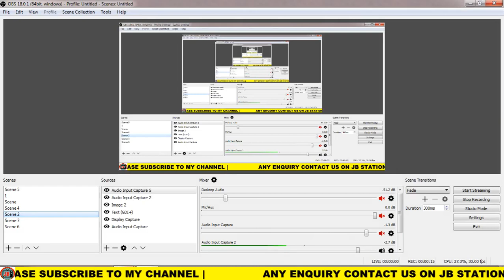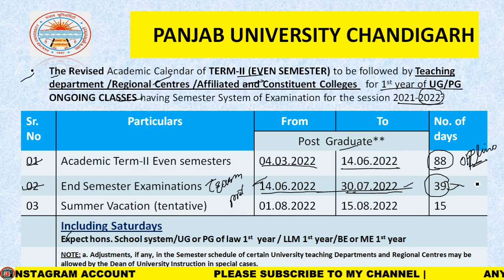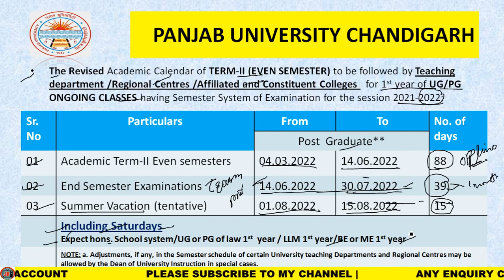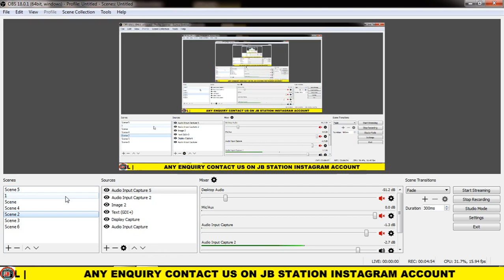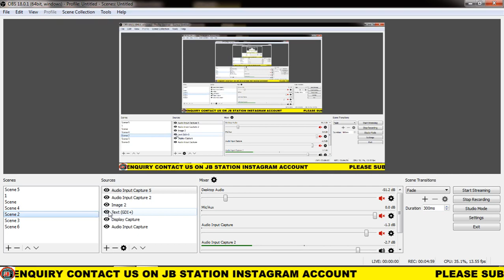PU CHANDIGARH EVEN SEMESTER CLANDER 2022 |WHEN PU CHD EVEN SEMESTER START 2022 | PU CHD UPDATE 2022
how to get admission in bsc or b.pharm PU chd |Bsc or B.Pharm from panjab university Chandigarh

what is cut off PUCET UG |PUCET UG ENTRANCE EXAM cut off kiya hai|check now cut off PUCET UG